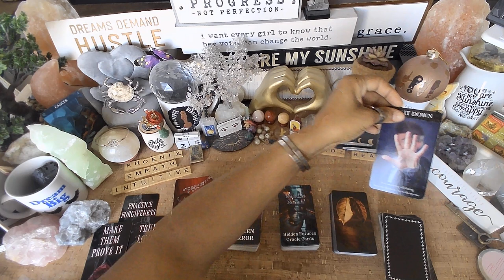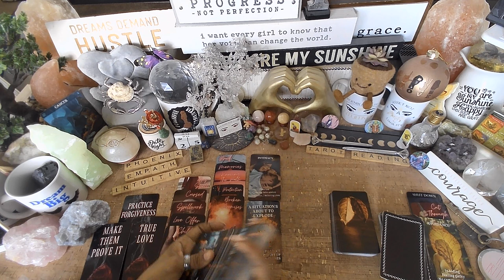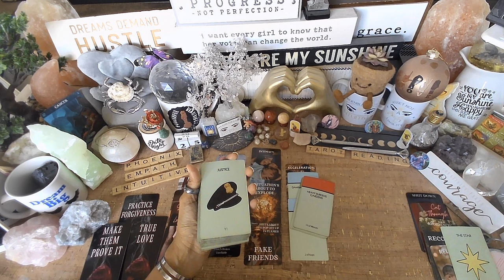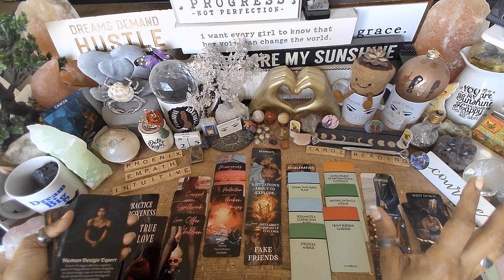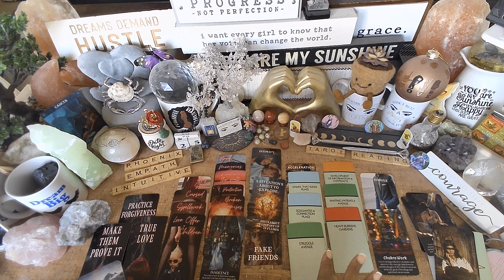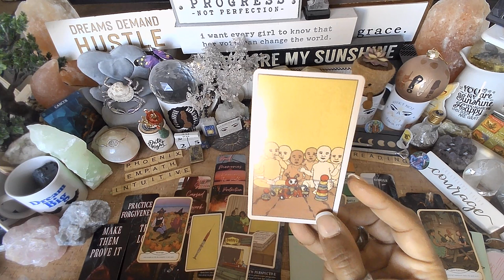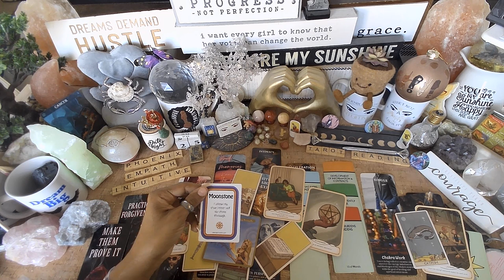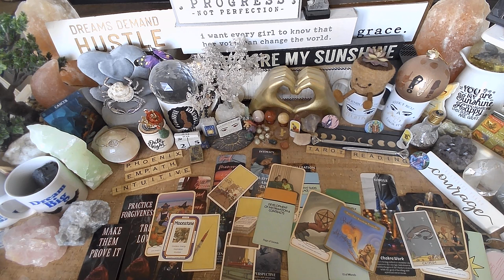♋️ Cancer ♋️ Setting Boundaries, Sticking To Your Rules | WHAT YOU NEED TO KNOW